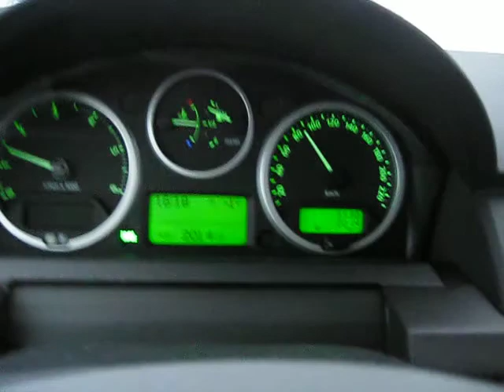Land Rover Discovery on the road to Moi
Driving in the snow and listening to Splitter pine.